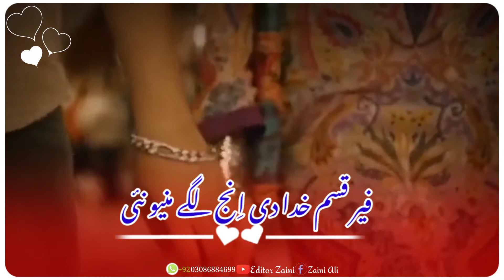feeling status Urdu new aditning song Whatsapp status EDITOR ZAINI